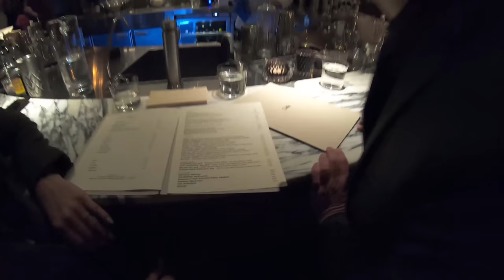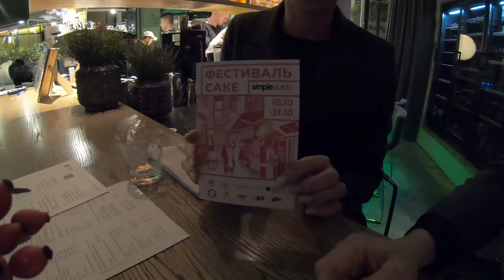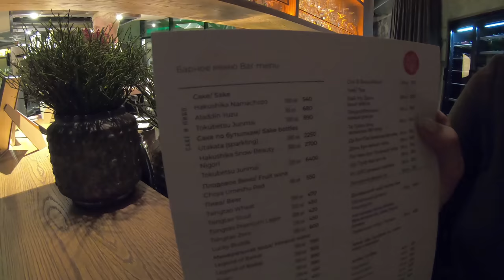Бары Питера. От саке до кабаре. 18+